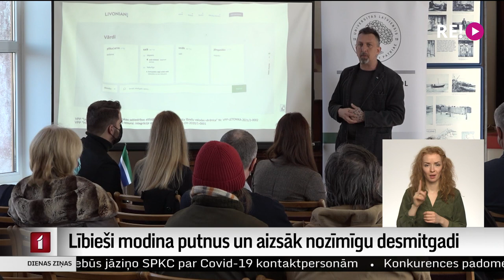Lībieši modina putnus un aizsāk nozīmīgu desmitgadi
Lībieši tic, ka putni rudenī neaizlido, bet pārlaiž ziemu, gulēdami kādā slēpnī. Ik pavasari putni ar īpašu rituālu tiek modināti. Turklāt tradicionālajā lībiešu kalendārā tieši šis ir gada sākums – šoreiz gan ne tikai gada, bet veselas dekādes sākums, jo ar nozīmīgas digitālās platformas atvēršanu lībieši svinīgi atklājuši arī ANO Pirmiedzīvotāju valodu desmitgadi.